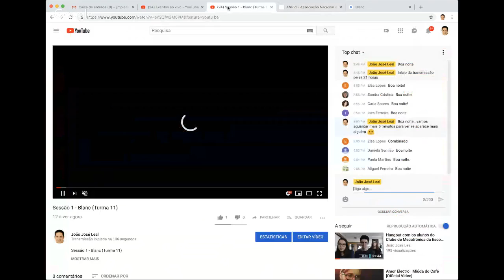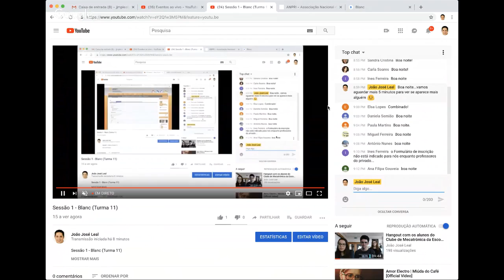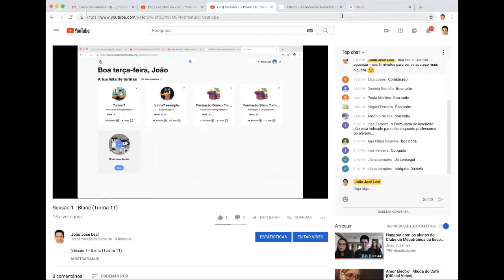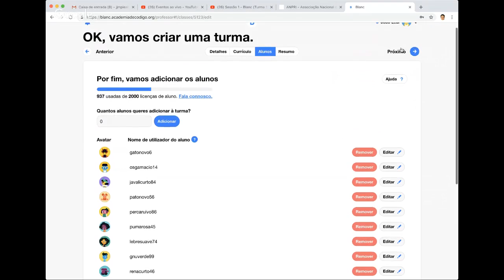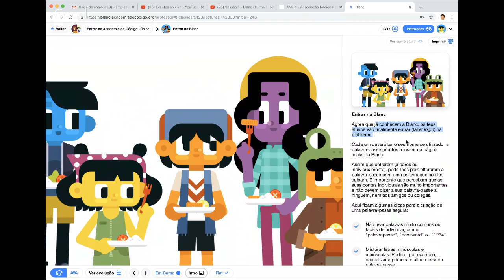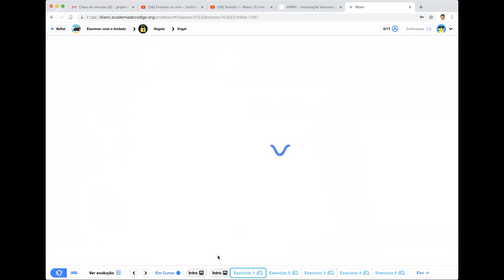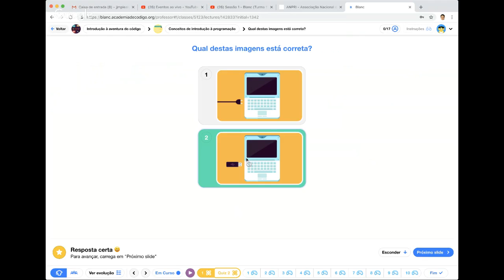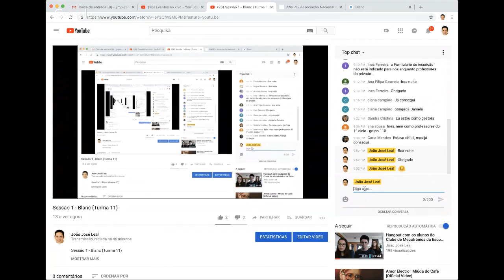Sessão 1 - Blanc (Turma 11)